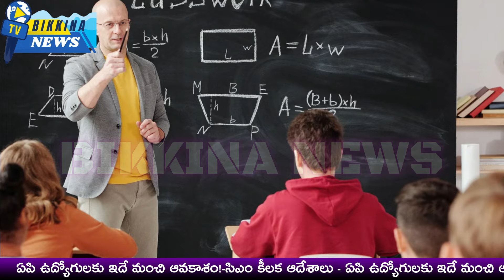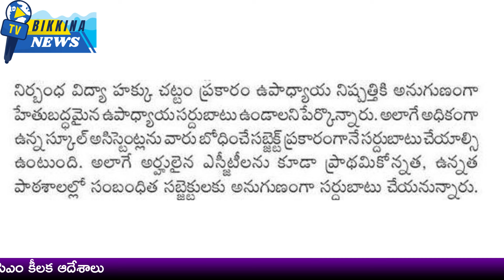ఏపి ఉద్యోగులకు ఇదే మంచి ఆవకాశం!-సిఎం ఆదేశాలు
The recent teacher adjustment process in Telangana is expected to differ significantly from previous ones. The Education Department Director conducted a meeting with leaders of recognized and unrecognized teacher unions to gather suggestions and requests, which were considered in the new adjustment orders.

For the 2024-25 academic year, surplus teachers from government-managed schools will be reassigned to schools with a shortage of staff. The adjustment will be based on teacher-student ratios, and teachers will be placed according to their subject expertise. Primary and upper primary schools with fewer than 98 students will have one or two teachers assigned for classes 3 to 8. The adjustment process will start at the mandal level and proceed to the division level, with oversight by Mandal Education Officers and District Educational Officers.

ఏపి ఉద్యోగులకు ఇదే మంచి ఆవకాశం!-సిఎం కీలక ఆదేశాలు

11.  Music from the YouTube music library
12.  Music from Video Editors used in the video-making